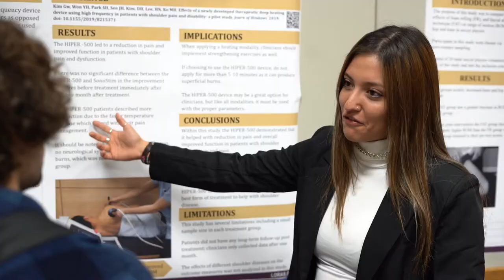2022 Loras Legacy Symposium